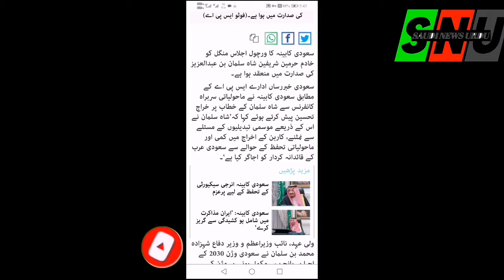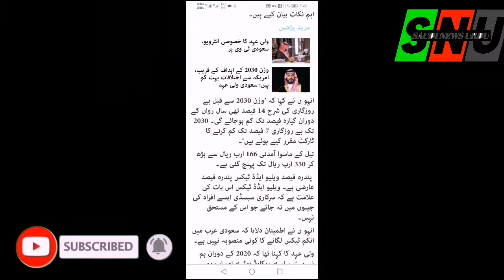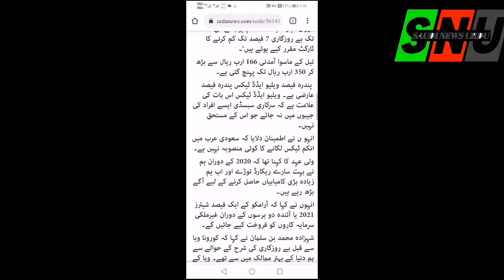saudi news update | latest news today | arab urdu live